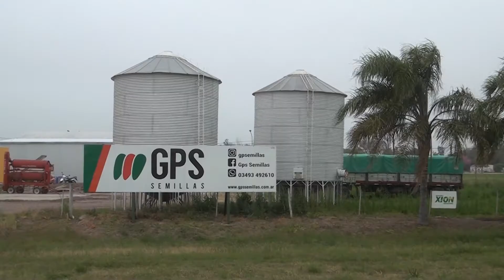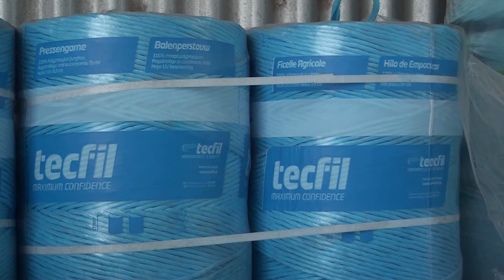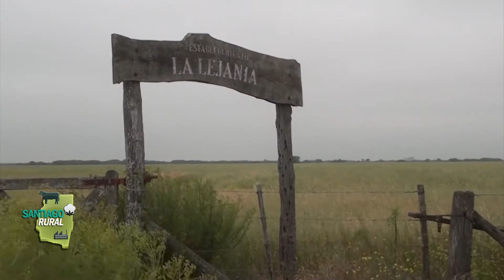Centeno como cultivo de cobertura para recuperar un suelo dañado y de baja calidad / GPS Semillas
Micaela Bergese / GPS Semillas - Virginia (Santa Fe)

Santiago Rural 332. Canal Rural. Bertotti Producciones.